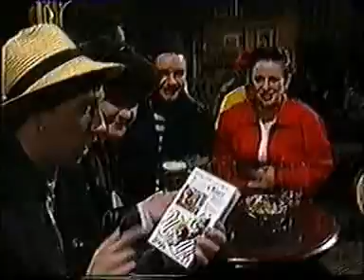TXT Crunch! Interview with Rona Cameron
Rona Cameron interviews the Crunch!